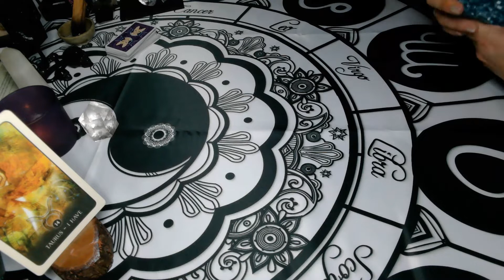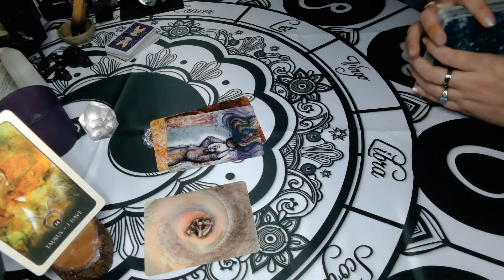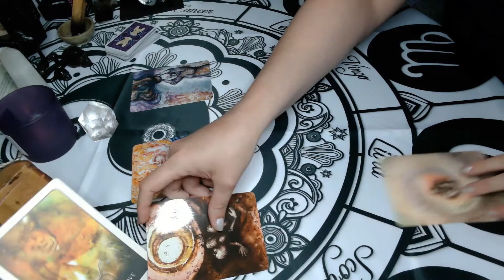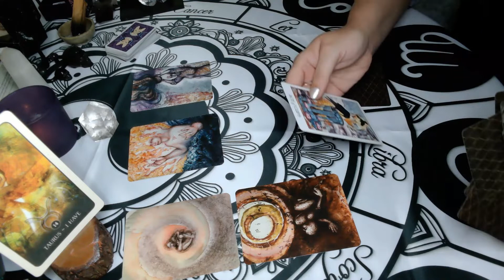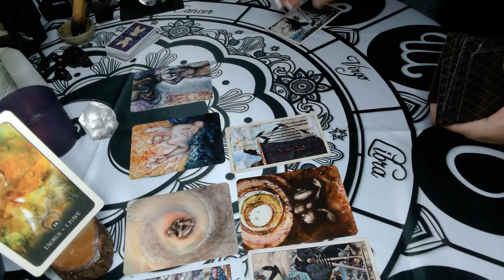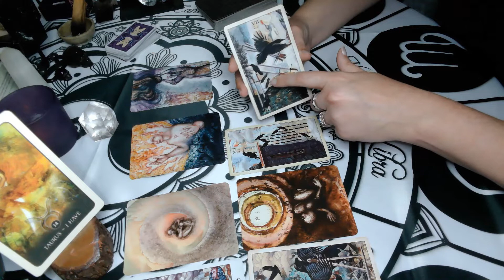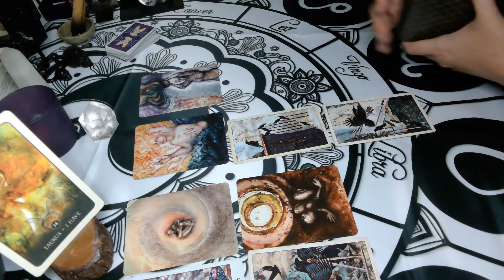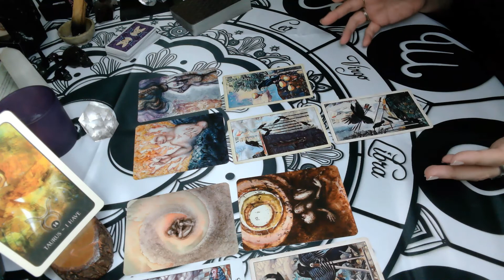Taurus ~The Changeling~ A Journey Out of Your Element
Hi Taurus,

If you would like to send the channel a gift: